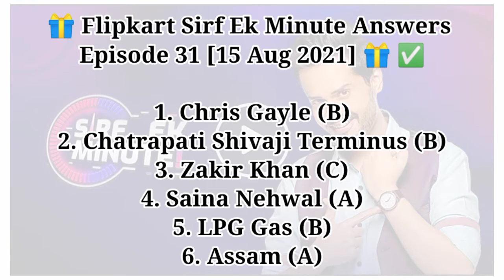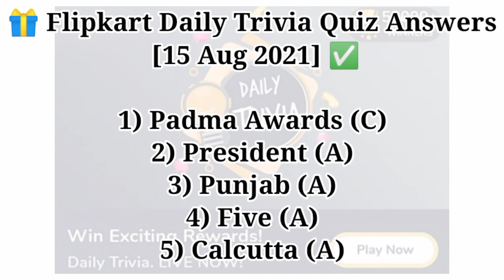Flipkart All 6 Daily Fastest Correct Answers | Today Flipkart All Quiz Games Answer | 15 August 2021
Flipkart Video Quiz Answers
Flipkart Game Answers
Today Flipkart Video Answers
Today Flipkart All Answers
Today Flipkart Today Quiz Answers
Flipkart Today Answers Today
Flipkart Answers
Flipkart Quiz Today Answers
15 August Flipkart Answers
Flipkart Ke Answer
Flipkart K Answers
Flipkart Answers
Flipkart Today Answer Fake Or Not
Flipkart Today Answer Daam Sahi Hai
Flipkart Today Answers Live
Flipkart Today Answers Leak
Crime Stories
Crime Story
Daily Trivia
Prize Wali Paathshala
Aage Kya
Kaun Season 3
Ladies Vs Gentlemen
Dating Aajkal
Beat The Genius
Oppo Challenge Ranbir Kapoor
All Games Quiz
Flipkart Sawal Jawab
15 August 2021
How To Win Tips And Tricks
Flipkart Today Answer Guess What
Fastest Correct Answer
All Answer Live Leak
With Option No Time Timing

Flipkart All 6 Daily Fastest Correct Answers | Today Flipkart All Quiz Games Answers | 15 August 2021